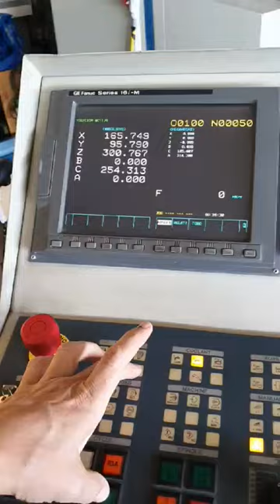Willemin Macodel W 408 S 5-axis vertical machining center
Manufacturer: Willemin Macodel
Model: W 408 S
Number of axes: 5
Table size (Length x width): 5890 x 5890 "
Piece weight (max): 66 Lbs
Longitudinal travel of the X-axis: 250 mm
Transverse travel of the Y-axis: 200 mm
Vertical travel of the Z-axis: 300 mm
C-axis travel: 360º
B-axis travel: 140º
CNC: Fanuc 16i-M
Spindle cone: HSK
Spindle motor power: 10 kW
Speed: 30000 rpm
Number of tools: 24
Tool length (max): 4720 "
Diameter of the tool (max): 1969 "
Tool to tool change time: from 2 to 4 seconds.
Weight: 1700 kg.